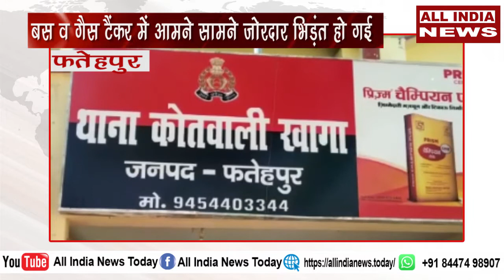रोडवेज बस व गैस टैंकर में आमने सामने जोरदार भिड़ंत हो गई , जिसमे टैंकर चालक की मौके पर मौत हो गई।